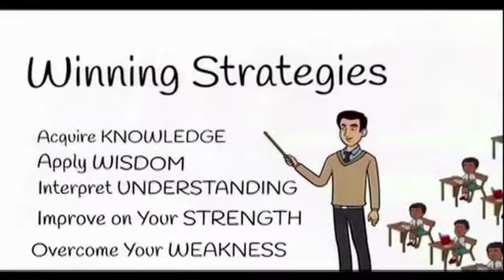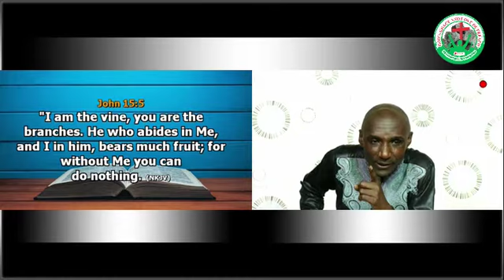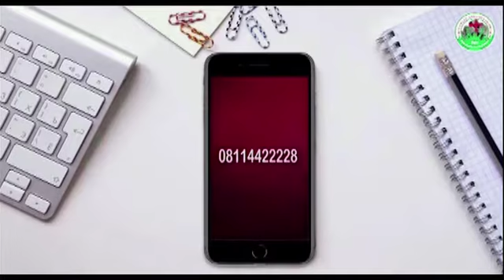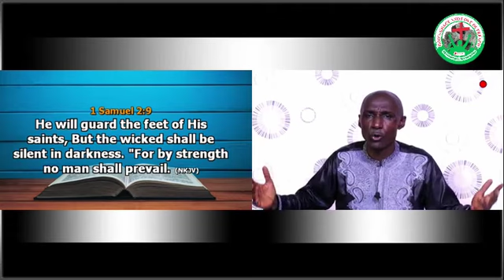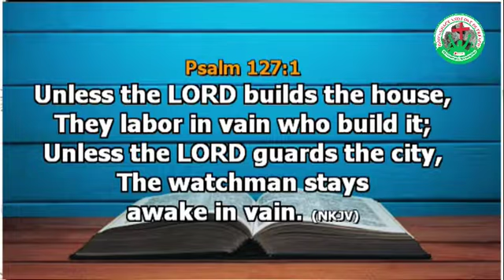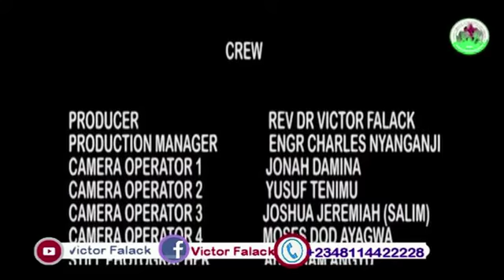What Is Grace Part 3 with Dr. Victor Falack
GRACE
Grace is that invisible Devine force
 that propels one to success beyond
 his or her physical strength